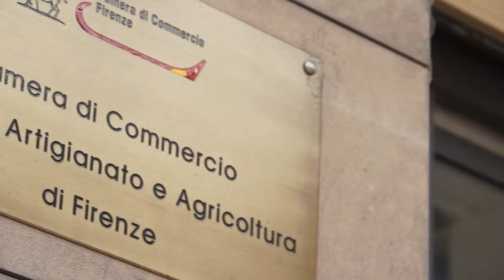Sicurezza dei prodotti: le attività ispettive della Camera di Commercio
Giocattoli pericolosi? Capi di Abbigliamento con etichette incomprensibili? Occhiali da sole privi di schermo? Prodotti elettrici a rischio?
La Camera di Commercio corre in aiuto, attraverso attività di controllo e vigilanza finalizzate alla tutela sia delle imprese che dei consumatori. Il principio ispiratore è "il mercato funziona se è regolato e se i vari attori rispettano le regole".
La regolazione del mercato rappresenta infatti una garanzia non soltanto per i consumatori, ma anche per le aziende che desiderano essere in regola: la sicurezza costa, e l'imprenditore che non spende in sicurezza, falsando le regole del mercato, compie un atto di concorrenza sleale.
Gli ambiti d'intervento delle Camere di Commercio riguardano la sicurezza dei prodotti, con particolare riguardo ai giocattoli, ai prodotti elettrici, ai dispositivi di protezione individuale. Inoltre, la corretta etichettatura dei prodotti tessili, degli articoli di abbigliamento, delle calzature.
La Camera di Commercio, infine, vigila sul settore dei metalli preziosi e sugli strumenti di misura quali bilance, erogatori di carburante, tachigrafi digitali, ecc. Quindi anche sugli aspetti riguardanti la correttezza quantitativa degli scambi commerciali.
La Camera fiorentina, tra le prime in Italia, ha costituito un'apposita Unità Operativa destinata alle Attività Ispettive nel loro complesso. Questa Unità è composta da cinque ispettori, che operano quotidianamente con attività di controllo sul territorio e in back office.